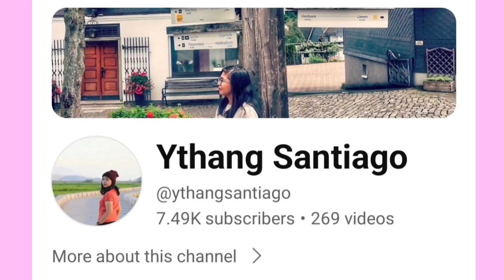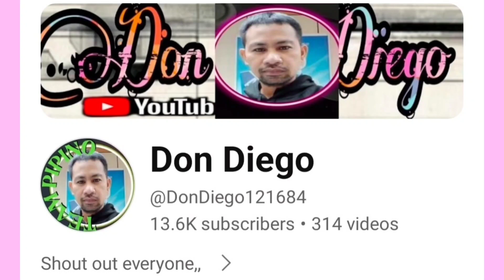Picnic sa tabing ilog | Simpleng Buhay 🤍